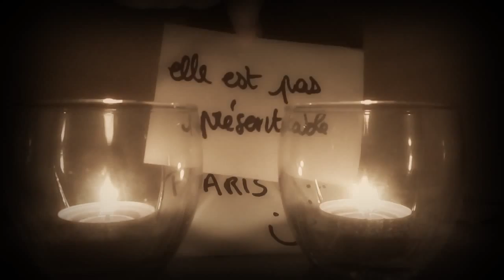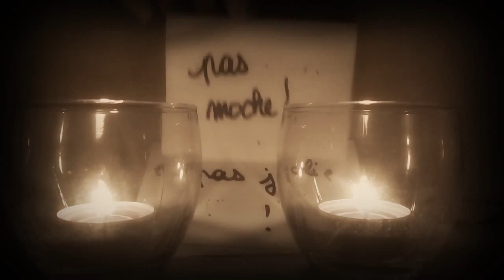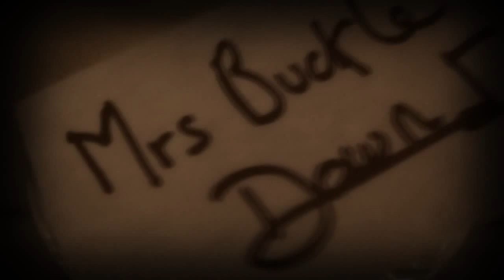حسين الجسمي - بشرة خير | 2014 (النسخة اﻷصلية) حصريا